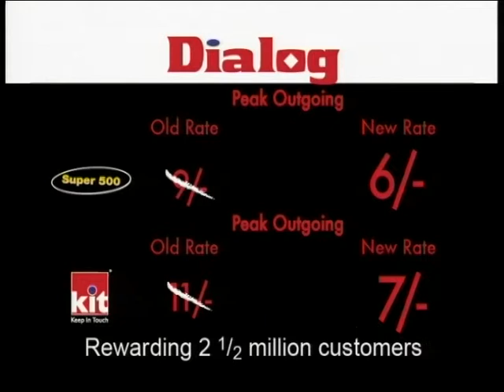Dialog TVC_katha_rahata_5